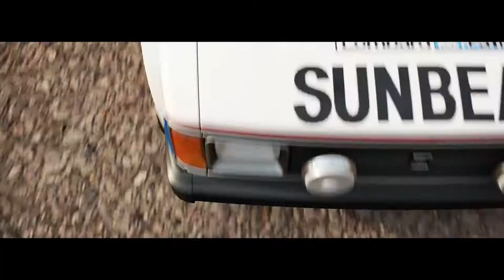Let's Play Forza Horizon 3 Multiplayer #08 - Der Talbot für Querfeldeinrennen?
Vorläufiger Uploadplan (für diese und folgende Wochen):

Montag: FH3 Drag Races
Dienstag: FH3 (irgendein Format)
Mittwoch: FH3 (irgendein Format)
Donnerstag: FH3 Drag Races
Freitag: FH3 (irgendein Format)
Samstag: FH3 (irgedein Format)
Sonntag: FH3

Zurzeit aktiv: FH3 Let's Play, FH3 Drag Races, FH3 Forzathon, FH3 Multiplayer, FH3 Autocross